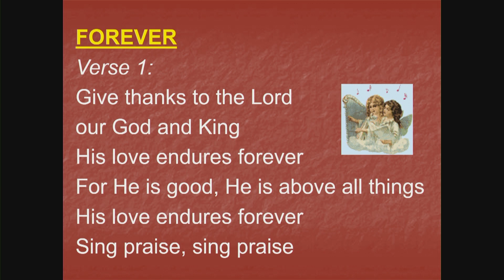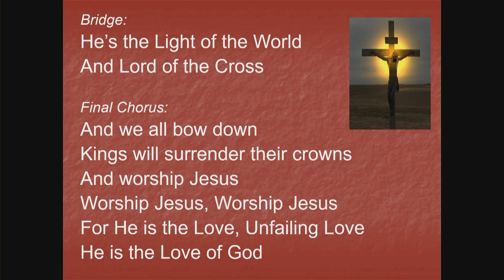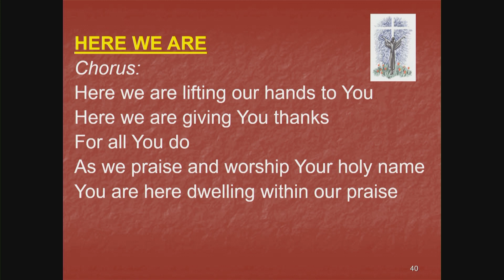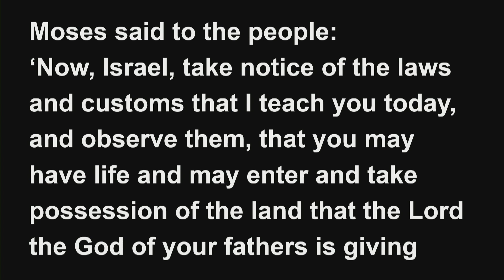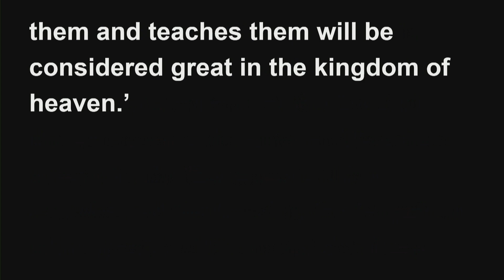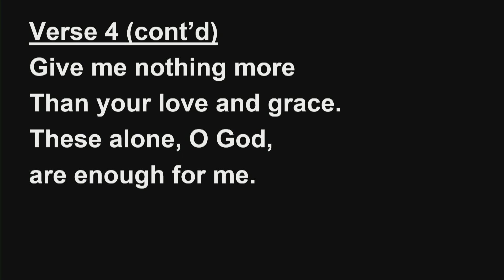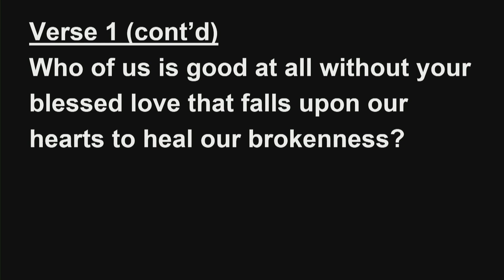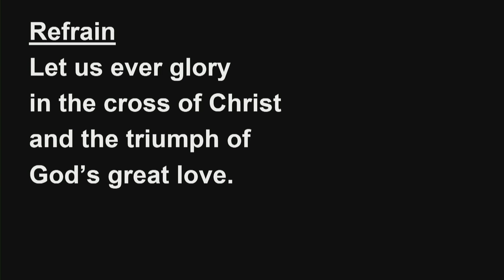Divine Glory Lenten Retreat (Day 3 Mass) - 15 March 2023 - Fr. Thomas Bobby Emprayil VC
► 𝗠𝗮𝘀𝘀 𝗢𝗳𝗳𝗲𝗿𝗶𝗻𝗴 (𝗣𝗮𝘆𝗡𝗼𝘄)
Step 1: Select Pay & Transfer - PayNow
Step 2: Select UEN - Key in Parish UEN # T08CC4048E
Step 3: Check Name - Church of the Holy Family
Step 4: Key in the amount
Step 5: Key in the reference "Mass Offering"
Step 6: Send a screenshot of the acknowledgment of transfer by email to with time, date of mass, intention, and name(s).

► 𝗠𝗮𝘀𝘀 𝗖𝗼𝗹𝗹𝗲𝗰𝘁𝗶𝗼𝗻 (𝗣𝗮𝘆𝗡𝗼𝘄)
Step 5: Key in the reference "Mass Collection"